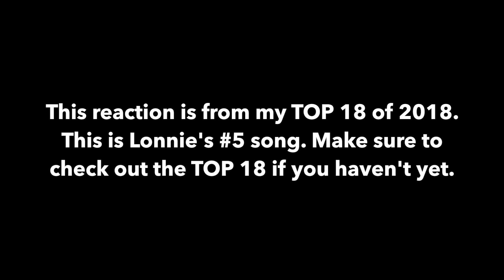BLACKPINK - DDU-DU DDU-DU MV RE-Reaction **FULL REACTION FROM TOP 18**